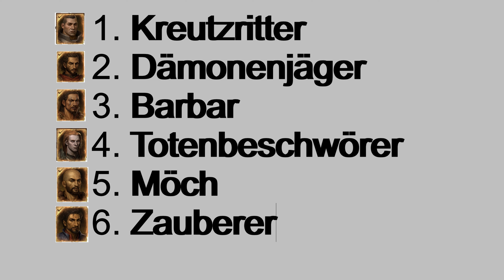Diablo Immortal Beste Klasse | Tier List Klassen | deutsch/german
Welches ist die beste Klasse in Diablo Immortal?
Es gibt sechs verschiedene Klassen in Diablo Immortal und jede hat ihre stärken und schwächen.
Doch welche ist die beste bzw am einfachsten zu spielen?

Folgenden Klassen gibt es in Diablo Immortal:
Zauberer
Mönch
Totenbeschwörer
Kreutzritter
Barbar
Dämonenjäger

-Für Austausch, Infos & Hero Duo